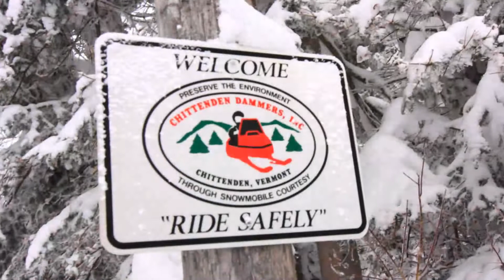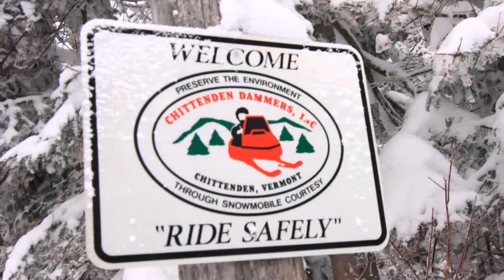Sledding Chittenden Dammer Territory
2014 GoPro video of Vermont's beautiful Chittenden Area with a few various stills of Vermont in Winter intertwined